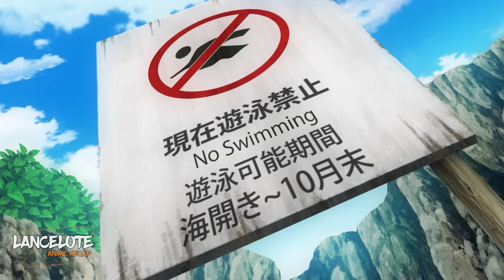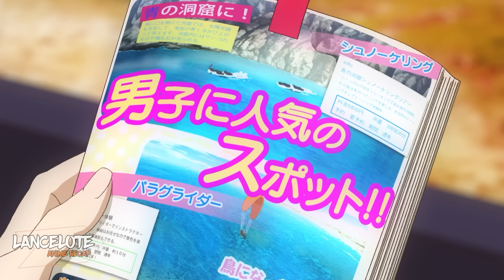HE Falls in Love with His Teacher and THAT Happened!!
High school student Ichiro Satou always finds himself in awkward situations with Kana Kojima, a young teacher who has a reputation for being a demon to her students, and he's not the only one in the school experiencing the same situation.

Anime: Why th3 H3ll Are Y0u Here, T3acher!?